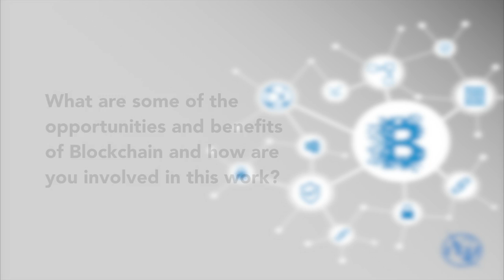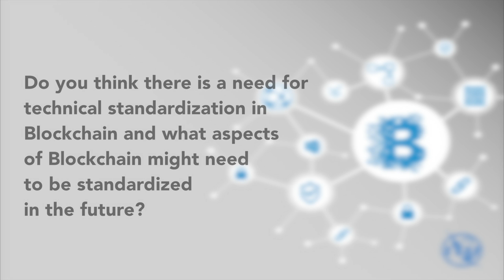ITU INTERVIEWS: Christian Cachin, Encryption Researcher, IBM Research